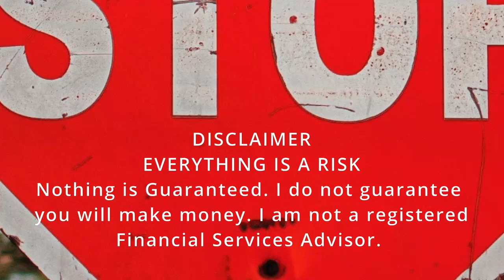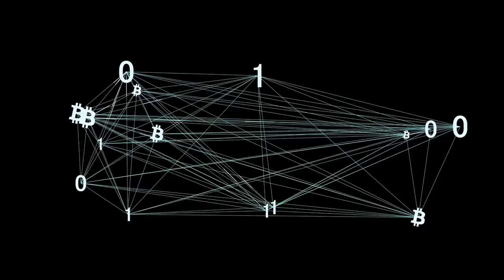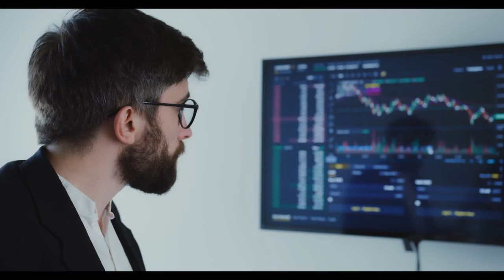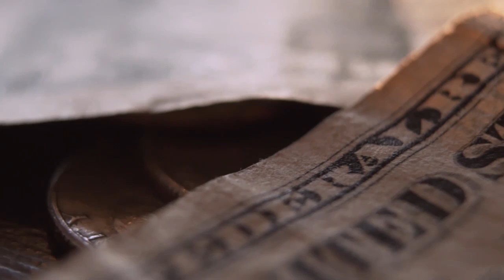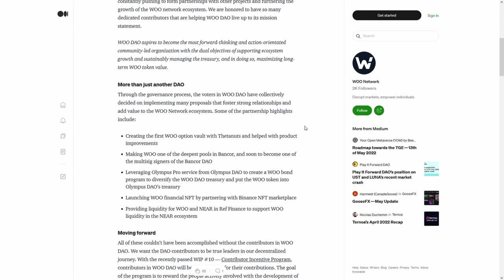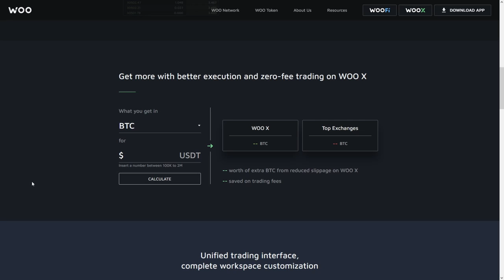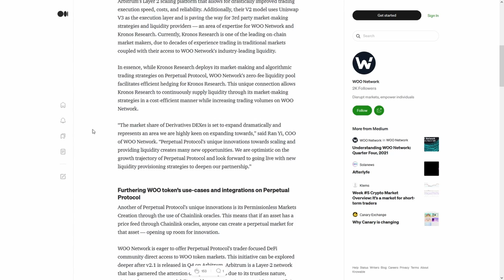Terra Luna Classic LUNC Lifetime Opportunity!🚀 2023 will be HUGE!!!🚀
Terra Luna Classic LUNC Lifetime Opportunity!🚀 2023 will be HUGE!!!🚀 THE BIGGEST CRYPTO PUMP EVER JUST STARTED